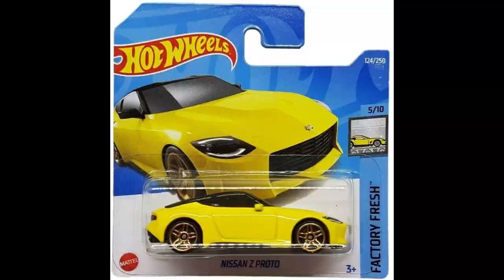How to make the hotwheels nissan z proto in driving empire.